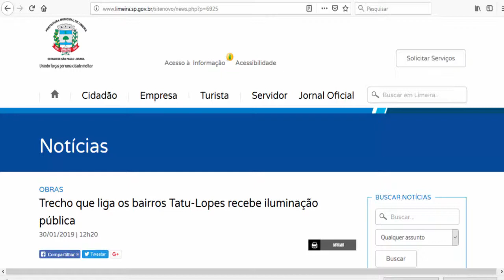Preparativos para a Iluminação Pública da Via Tatu-Lopes - Limeira - SP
Início dos preparativos para a Iluminação Pública da via que liga o Bairro Lopes com o Bairro do Tatu - Limeira - SP - Postes instalados!!!